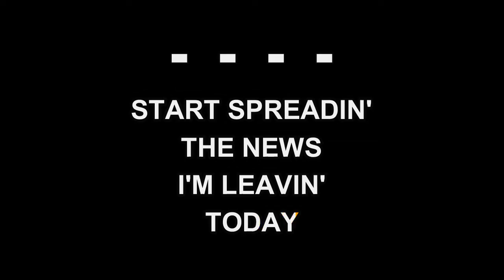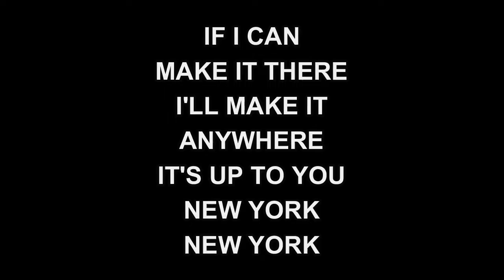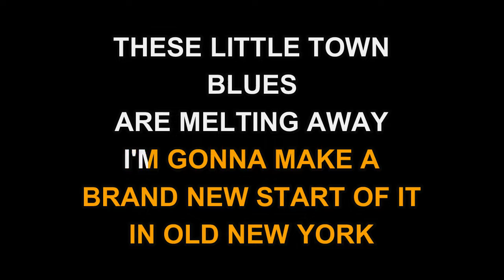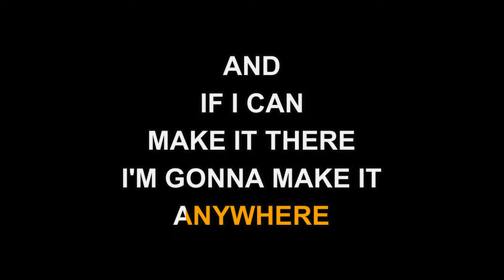Frank Sinatra - New York, New York (Karaoke EZ Sing)